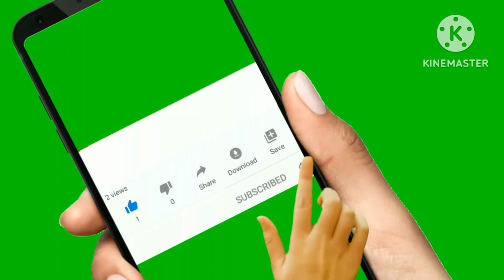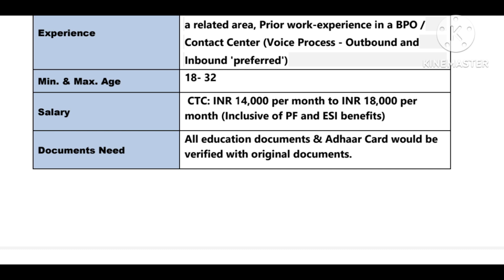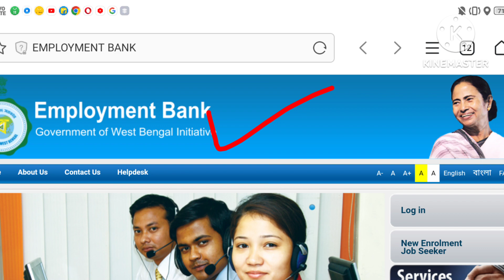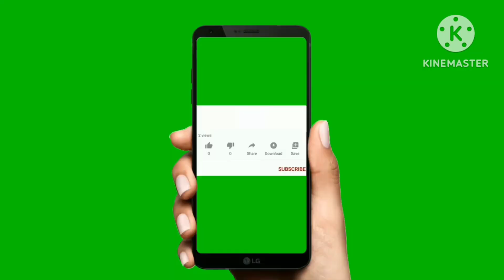যুবশ্রী প্রকল্পে প্রচুর কর্মী নিয়োগ | yubashree prakalpa recruitment 2024 | WB new job vacancy 2024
যুবশ্রী প্রকল্পে প্রচুর কর্মী নিয়োগ | yubashree prakalpa recruitment 2024 | WB new job vacancy 2024. wbjobnews yubashreeprakalpa icds employment job #bsk